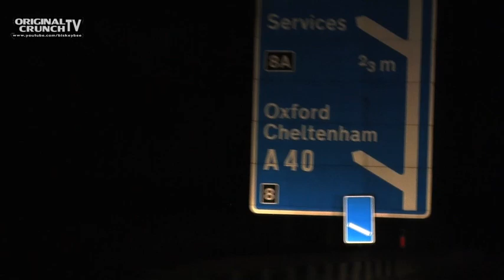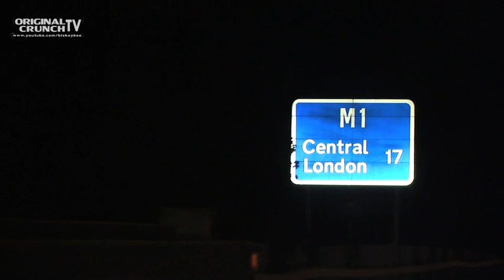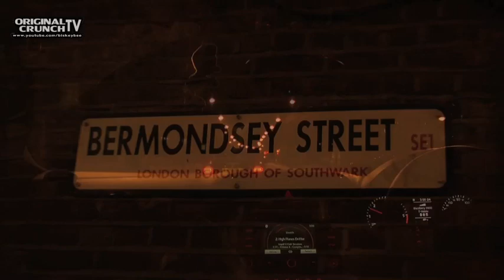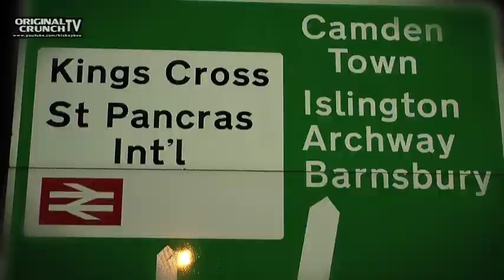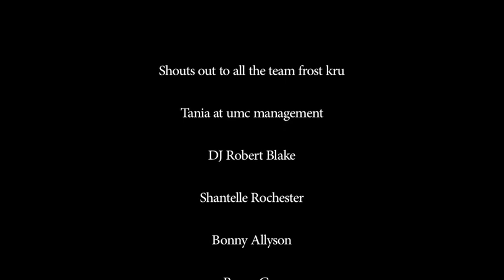DIARY OF A DJ (WITH JUMPING JACK FROST)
Join Original crunch tv as we follow Jumping jack frost on a night out .
In memory of Robin Pelka (rip)